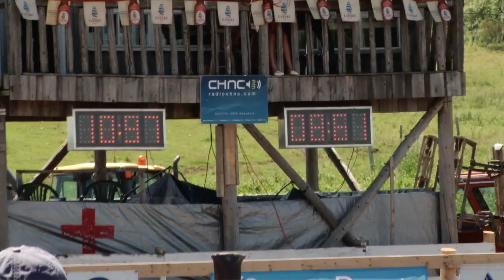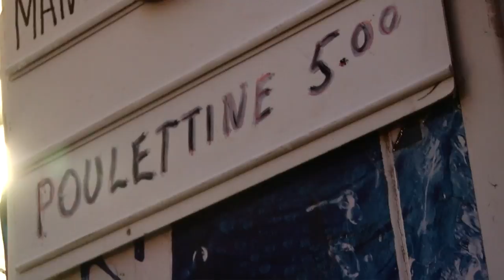Coup de Chaleurs Festival Western de Bonaventure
Festival Western de Bonaventure et entrevue avec Cayouche